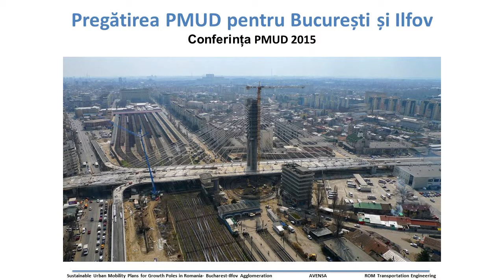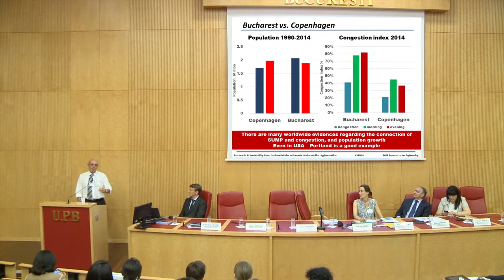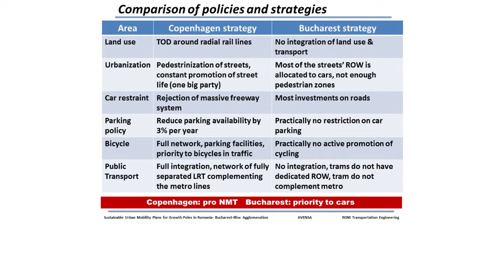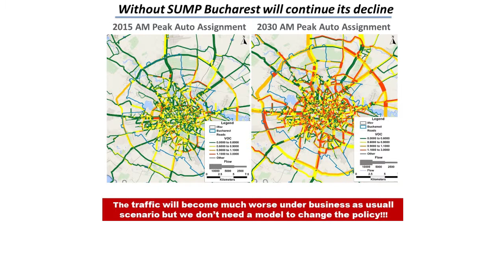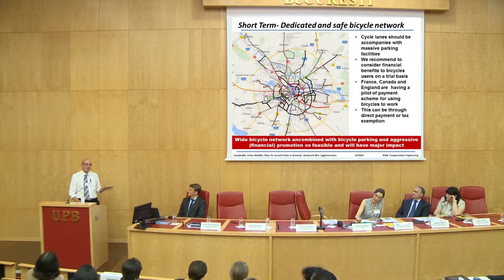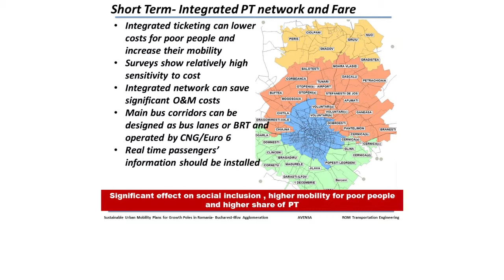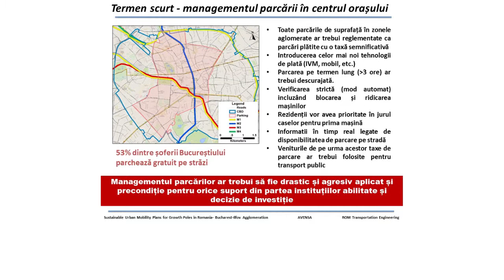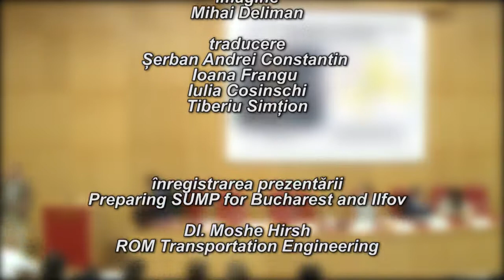SUMP Bucharest - Ilfov - June 2015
Conference SIMP - Bucharest - 16&17 June 2015